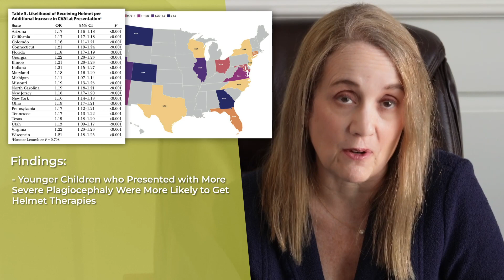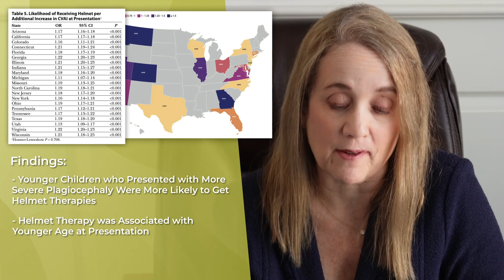Does Public Insurance Help Kids Get Helmet Therapy? by Lisa R. David, MD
In this video, Dr. Lisa R. David, discusses “Role of State Insurance Policy in Orthotic Helmet Access for Deformational Plagiocephaly” by Hauc, Long, Littlefield, et al, which appears in the July 2023 issue of Plastic and Reconstructive Surgery, Volume 152 Issue 1.